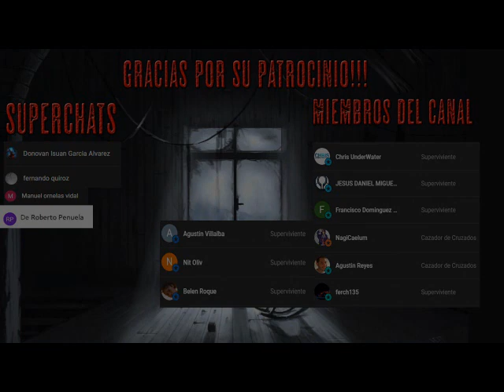Zombi - Una novela inspirada en Jeffrey Dhamer - Parte 1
Zombi es una novela de la escritora estadounidense Joyce Carol Oates, publicada en 1995 por la editorial E. P. Dutton. La trama sigue la historia de Quentin, un asesino en serie y sadista sexual que secuestra hombres y les realiza cirugías caseras para intentar crear un "zombi", que él define como un esclavo que lo ame sin reparos y satisfaga cada una de sus apetencias. La obra está inspirada en la vida de Jeffrey Dahmer.

El texto se encuentra dividido en 57 capítulos pequeños y está narrado desde el punto de vista de Quentin, a manera de un diario. Posee además dibujos creados por el protagonista que se intercalan con la narración